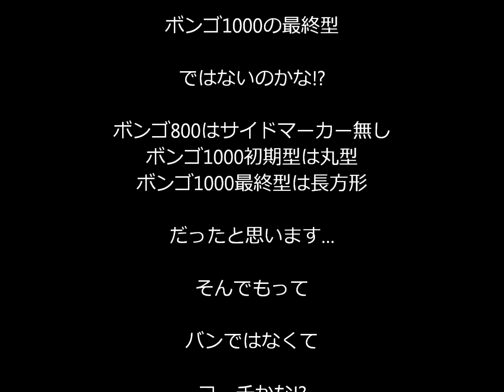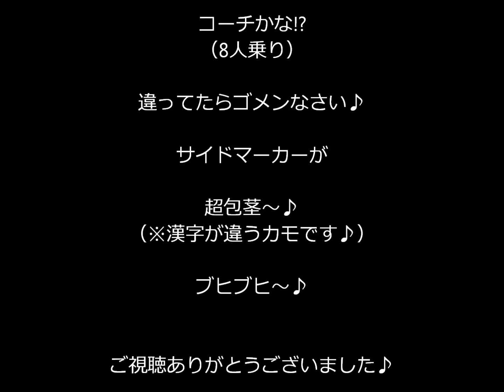MAZDA Bongo1000 【草ヒロ】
日本で初めてミニバンを市販したのがマツダのボンゴらしいです♪
その初代ミニバンのマツダ・ボンゴ1000（後期型）の草ヒロです♪
状態は、まだ十分レストアできそうな感じでした♪